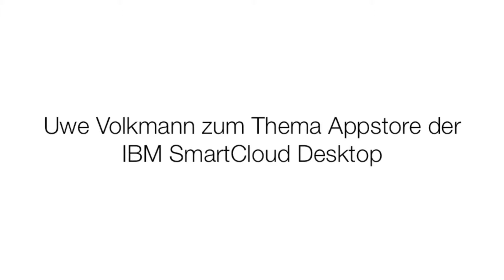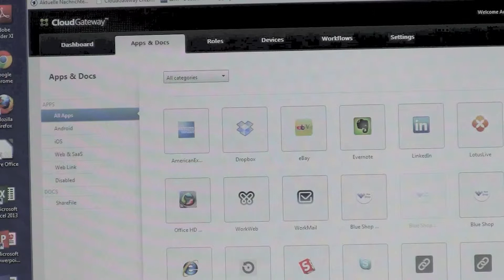Uwe Volkmann (IBM) zum Thema Appstore der IBM SmartCloud Desktop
CeBIT 2013: Uwe Volkmann stellt den Appstore der IBM SmartCloud vor.